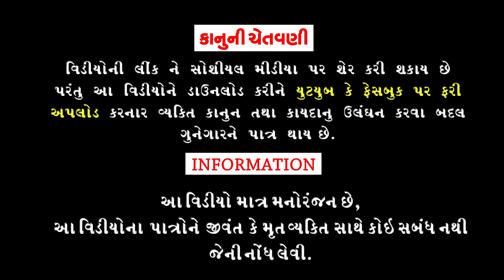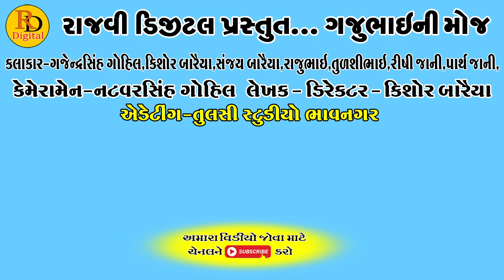Mama Ne Kone Marya || મામાને કોણે માર્યા || Gajubhai ni Moj || Deshi Comedy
Aartis:Gajendrasinh Gohil
Kishor Baraiya
Rajubhai
Sanjay Baraiya
Tulshibhai
Rishi jani
Parth jani
Dhiru Baraiya
Tinesh Baraiya

Director,Cameramen:Natvarsinh Gohil

Editing:Tulsi Studeo Bhavnagar

Writer:Kishor Baraiya

Producer:Rajvi Digital